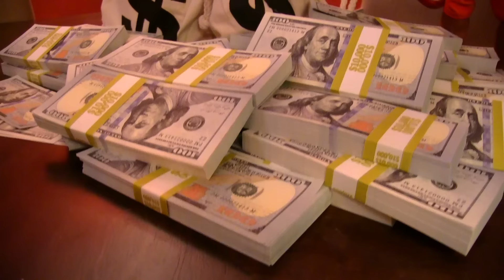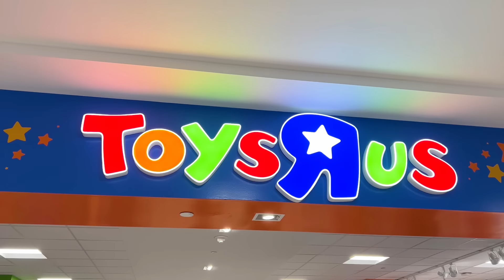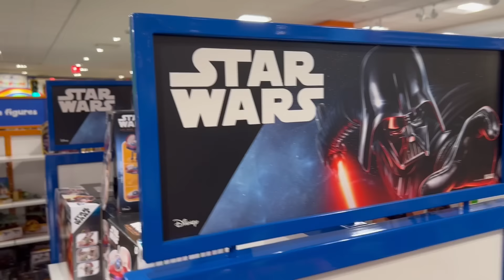SML Movie: Junior Saves ToysRus!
Junior wants ToysRus back!